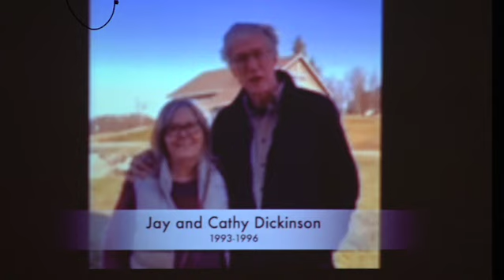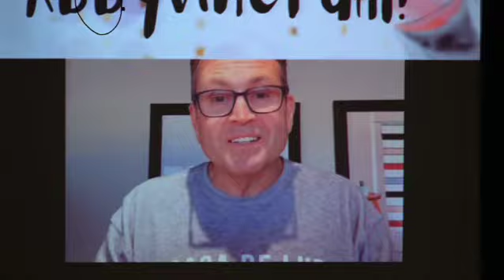30th Anniversary Service Full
We hope that it's almost - but not quite -  as good as being there. Please visit these links to connect further.

AbbyVineFam